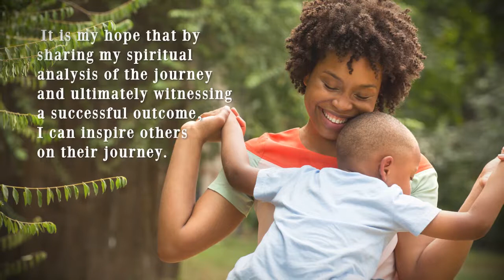Forget Not, All of His Benefits by Ivory Shepherd-Roberson, Ph.D.